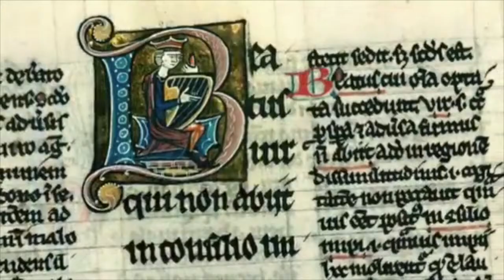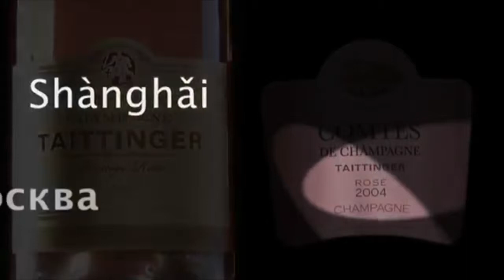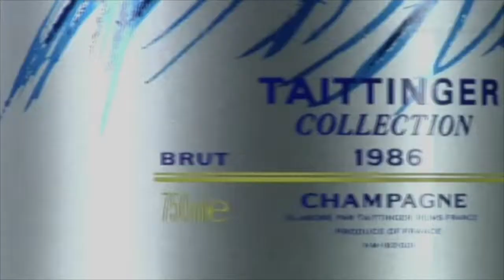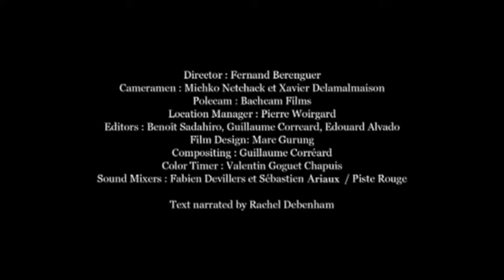The History of Champagne Taittinger